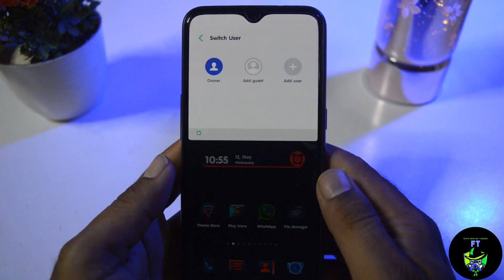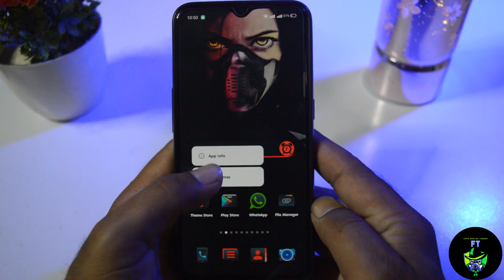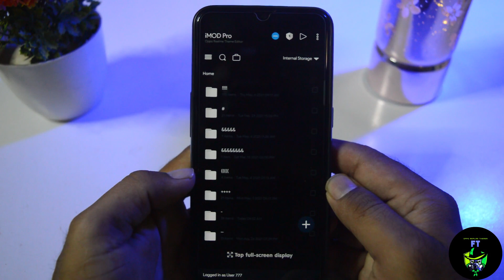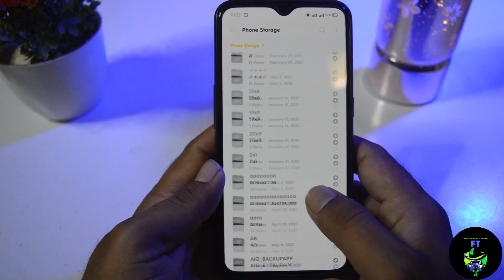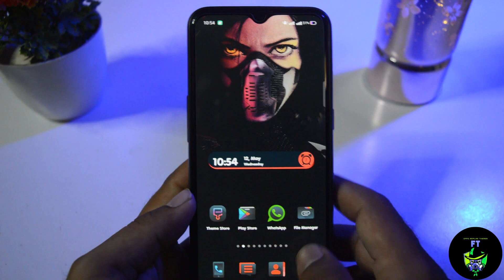Black UI Theme for oppo and realme|| Multi wallpapers lock screen with new charging animation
Theme link..
Realme UI & Color OS 7